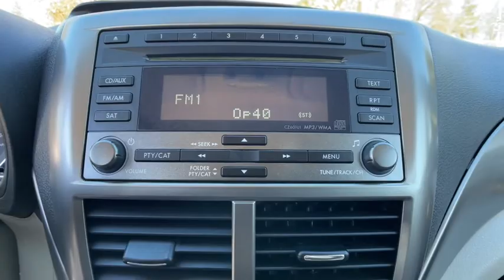2008 Subaru Impreza Commerce, Farmington Hills, Novi, West Bloomfield, Troy, MI 22X155A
Newport Blue Pearl Used 2008 Subaru Impreza available in Commerce, Michigan at LaFontaine Subaru. Servicing the Farmington Hills, Novi, West Bloomfield, Troy, MI area.

2008 Subaru Impreza 2.5i Newport Blue Pearl AWD CARFAX One-Owner. Clean CARFAX. Odometer is 6294 miles below market average!brbrLocal Trade, Value Priced, Bluetooth / Hands Free Calling, Low Miles, Power Windows and Locks.brbrAt Lafontaine we use an independent third party company to do live market comparisons on every car, every day. As the market conditions change we change with it. Please ask your sales associate to see todays live market price. *All finance options with approved credit through a preferred source. Not all customers will qualify. Restrictions do apply to home deliveries. All prices assume financing through our competitive lenders.